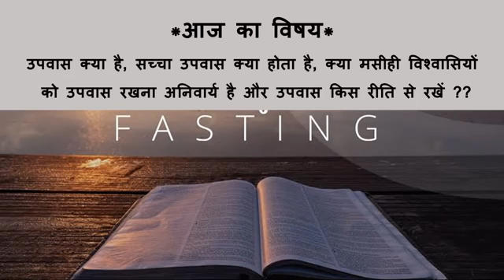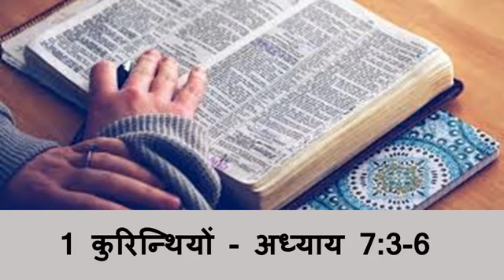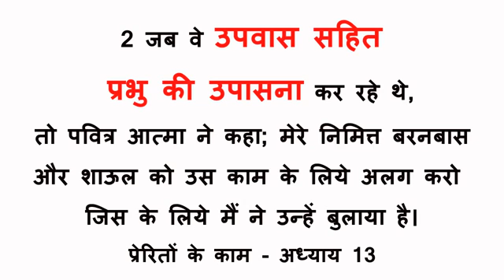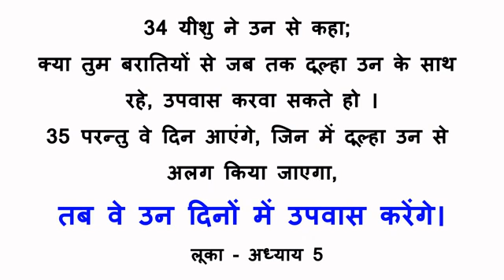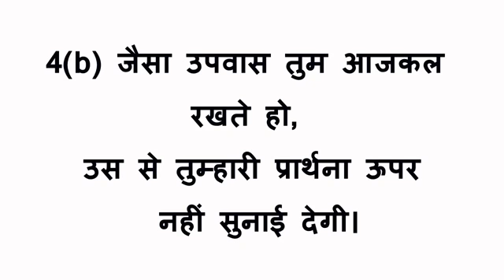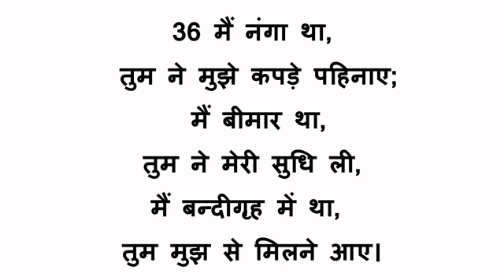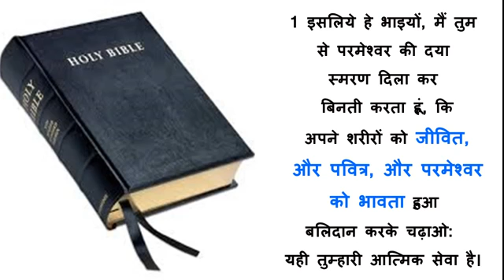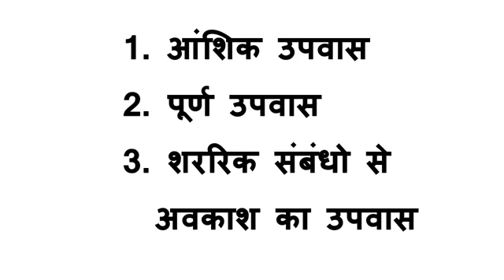Most of the people does'nt know how to do fasting even i also confused but after listening this...